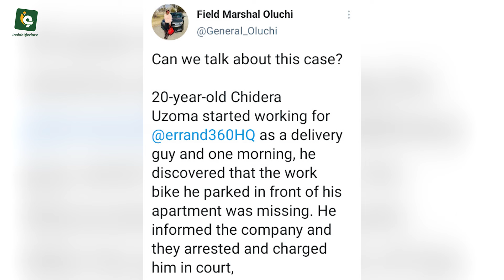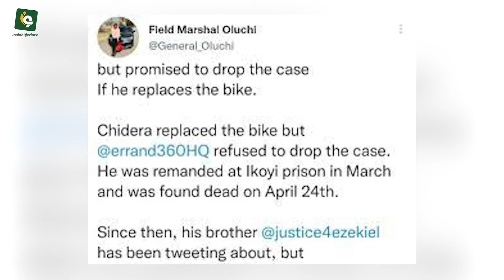Watch Exciting and Interesting News Recap of the Week from 20th May -27th may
Bringing to You the Recap of "DOINGS" that occurred during the
week Enjoy.